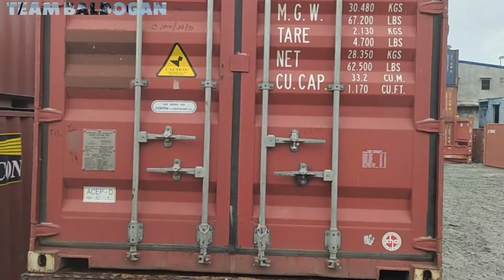Nabitin sa maliit na ahon/byaheng antipolo|team baldogan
Maraming salamat po sa inyong lahat lalong lalo na po sa walang sawang pagsusupporta sa akin at sa mga susupporta pa po maraming maraming salamat in advance po

- I do not claim ownership for any music in my videos